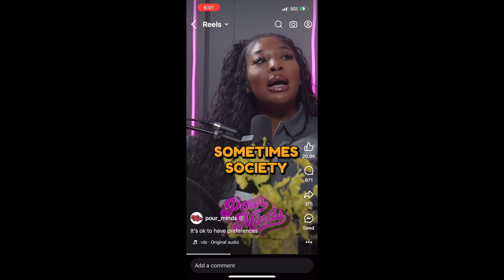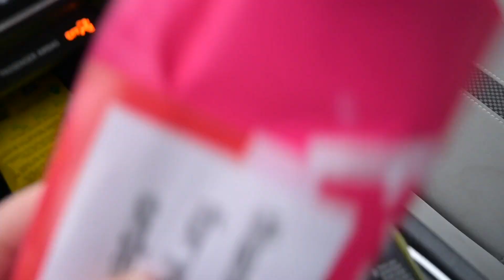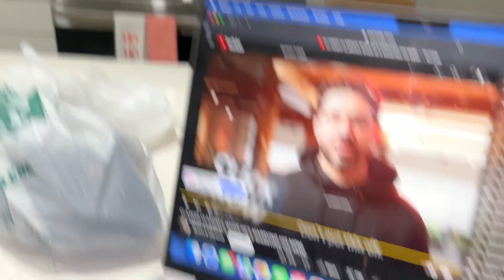is everyone a lil gay? / VLOGMAS DAY 6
**ran into my first uploading issue. had to leave my friends house just to get this posted smh.

hey god's babies! send your testimonies if you are dating or married to someone who was in that lifestyle before coming to christ!
also, what are your personal boundaries when following exes online?